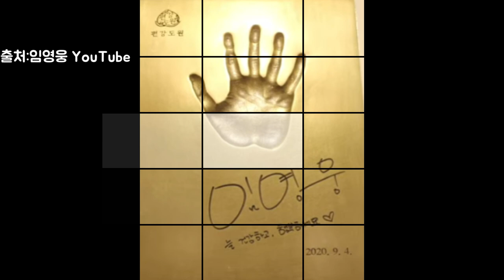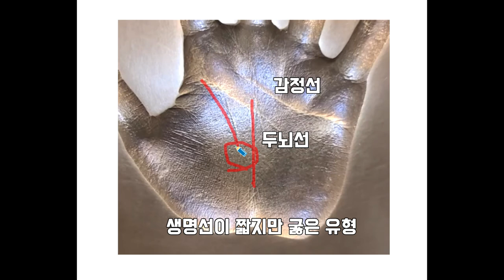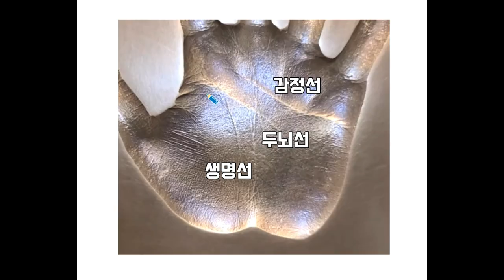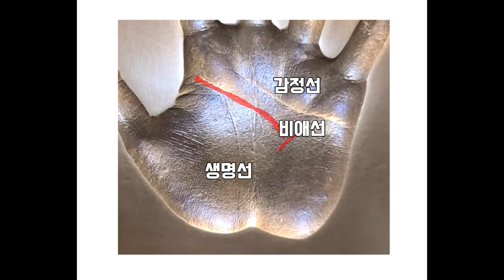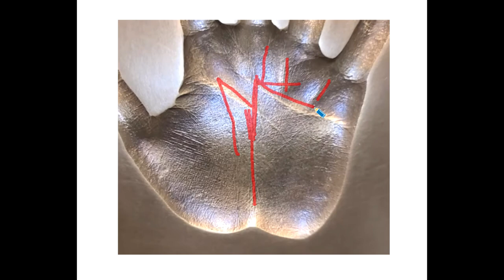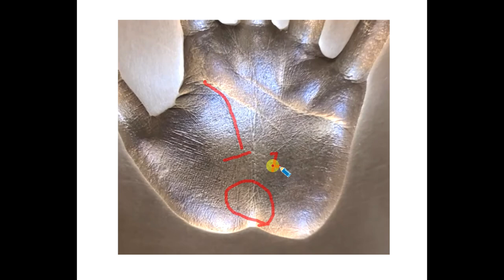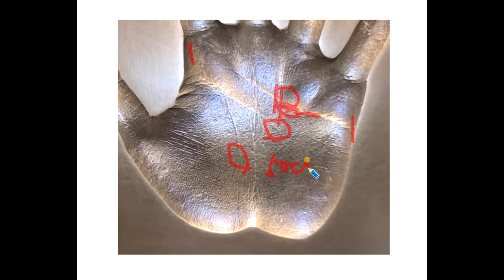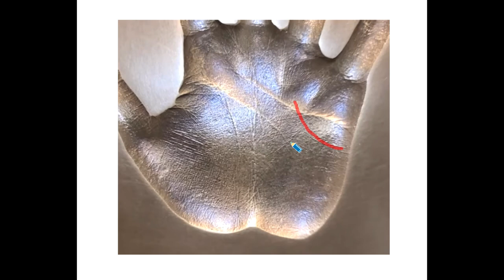부자들만 가지고 있는 엠자손금 임영웅 사랑해 ☆건강주의☆손금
임영운트로트가수 신곡 축하드립니다.
끝까지 신청해주셔서 감사합니다.